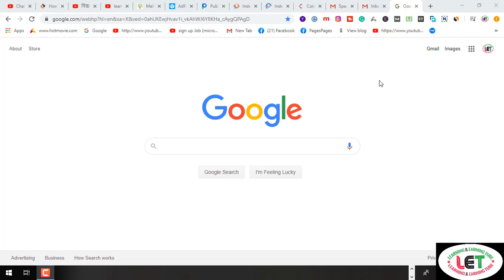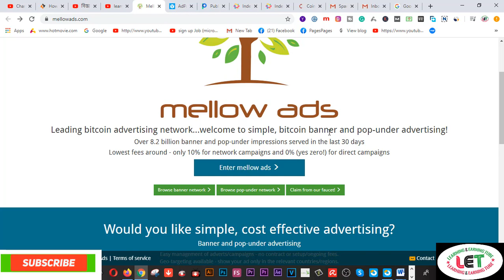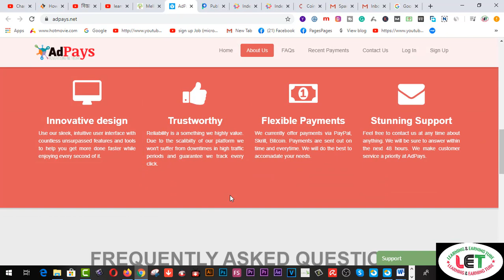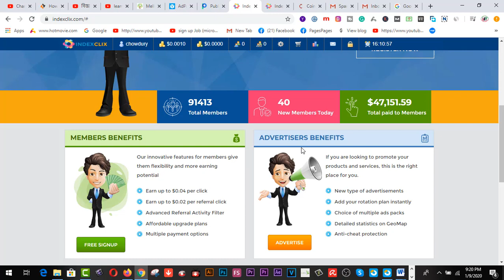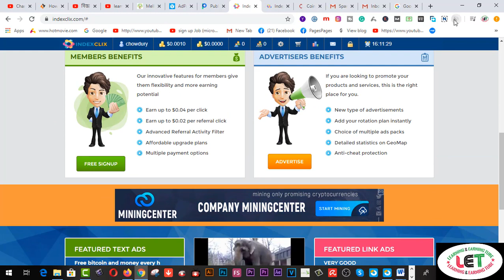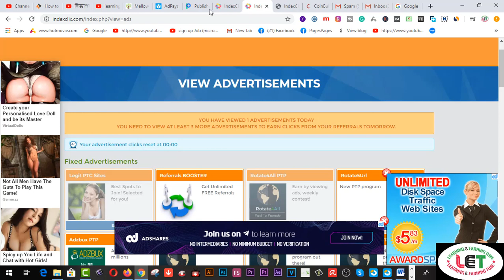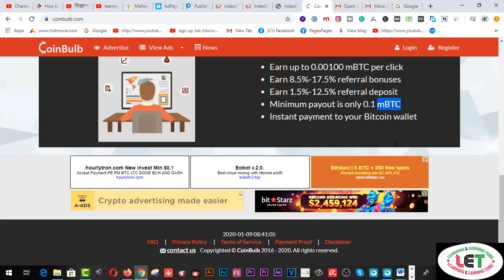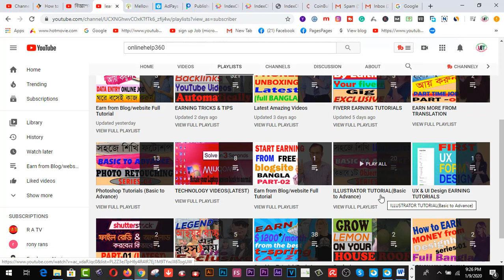বিজ্ঞাপন থেকে আয় করুন | ৫ - ১৫ ডলারেই দৈনিক পেমেন্ট | Trusted Ads Network- 2020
Here you will find বিজ্ঞাপন থেকে আয় করুন | ৫ - ১৫ ডলারেই দৈনিক পেমেন্ট | Trusted Ads Network- 2020.এই ভিডিওতে আপনাদের সাথে কিছু বিজ্ঞাপন সাইট শেয়ার করা হয়েছে ।এই সাইটগুলো অনেক বিশ্বস্ত তাই এসব সাইট ব্যবহার করতে পারেন ।

Related Tags:- বিজ্ঞাপন থেকে আয় করুন trusted ads network 2020, onlinehelp360 best ad network for bloggers top ad network 2020 best ad networks for small publishers top ad networks ad network list best ad network for movie website best ad networks for publishers 2020 how to earn money online how to make money online 2020 mellow ads অনলাইন ইনকাম ইনকাম করার সহজ উপায় top 10 ad network online income adsense alternative 2020 best adsense alternative 2020 adsense alternatives

2.  Facebook Group learning & earning tube
3. WEB DESIGN TUTORIAL & KNOWLEDGE:-

1. Earn Daily $75 Dollars From Google Survey Full Bangla
2.Earn more by Fiverr Gig Editing | How To Edit My Fiverr Gig Information ( update 2019)
3.Earn Daily $75 Dollars From Google Survey Full Bangla
4.singapore আইপি  নিজে  নিজেই চেক করুন - singapore visa IPA check MOM Updates 2019
5.Spin & Earn Money App Bkash App Payment | Online Income Bangla 2019
6. Earn and Hire from Bangladeshi site hirekoro.com সরাসরি ১০০% বিকাশ/ব্যাংক পেমেন্ট । *Must watch*
7. Brave browser থেকে মাসে ২২,০০০ টাকা আয় করুন, পেমেন্ট না পেলে আমি দিব
8. how to sign up on 4 Microworkers websites to earn More -2019
9. Upwork English spelling test (U.S version) answers 2019
10. Upwork English spelling test (U.K version) and Answers 2019
11. 2019 Upwork Readiness Test and Answers ( GET 5 out of 5)

12. ৯ টি সাইট থেকে ফ্রিতে সহজে লাখ টাকার আর্থিক অনুদান নিন । পেমেন্টঃ পেপাল ও ব্যাংক
৯ টি সাইট থেকে ফ্রিতে সহজে লাখ টাকার আর্থিক অনুদান নিন ।
13.9 free trusted sites for selling Logo-2019 II Amazing sites for selling logo
14. KajKey.com -থেকে-আয়-করবেন-যেভাবে II how to earn by BID on KajKey.com
15.10 best & free fundraising websites for all-2019 II fundraising websites